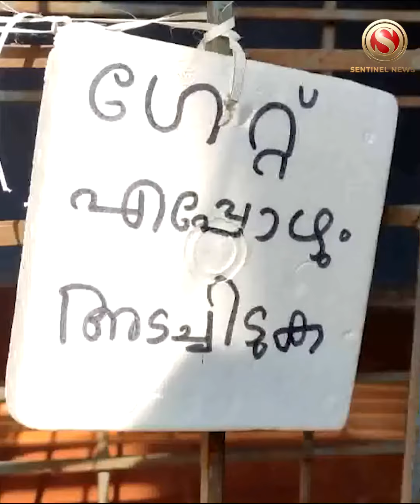heartwarming tale of love, loyalty and faithfulness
In a heartwarming tale of love, loyalty and faithfulness, a pet dog in Kerala is waiting for its owner in front of the mortuary in Kannur District Hospital, where it has been waiting for its deceased master for the past four months, not knowing that he is dead.

According to the hospital sources, a patient came to the hospital four months ago and the dog came along with him.

The patient died and the dog saw the owner being taken to the mortuary and feels that its owner is still there.

The dog hasn’t left the place since and has been there for the past four months.